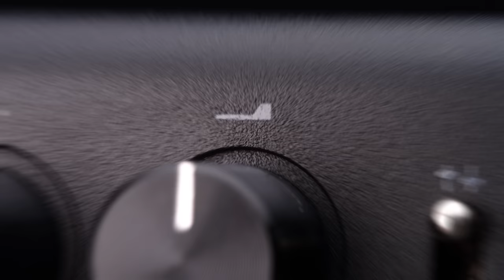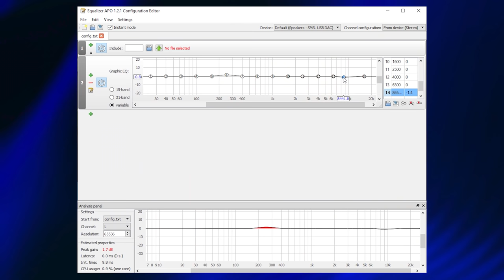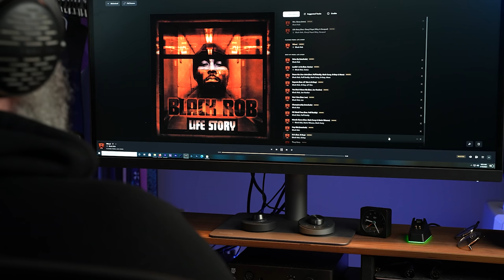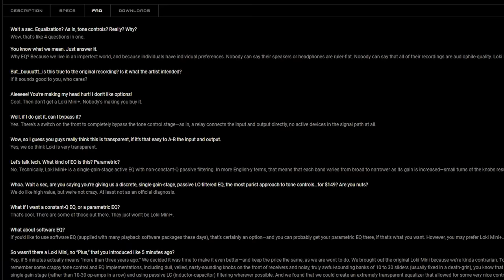NEW Loki Mini Plus Review: Absolute Schiit Show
Check out the review of the new version of Schiit's EQ module - the Loki+
👇 PULL IT DOWN FOR THE GOOD STUFF 👇